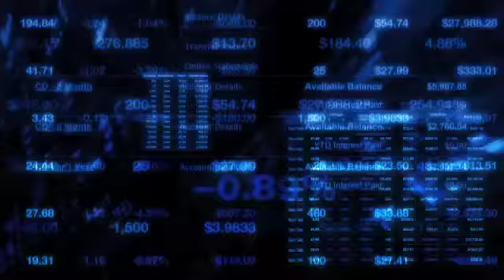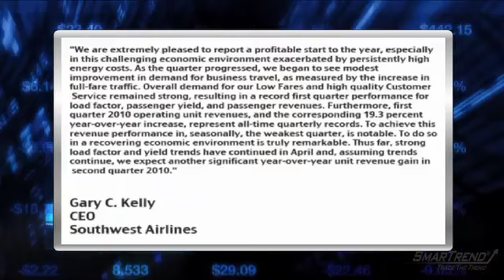Earnings Report: Southwest Airlines Reports Inline Results (NYSE:LUV)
Southwest Airlines (NYSE:LUV) reported Q1 EPS of $0.03, inline with consensus estimates.

Revenues in the quarter rose 11.6% year-over-year to $2.63 billion, inline with consensus estimates.

Gary C. Kelly, CEO, stated: "We are extremely pleased to report a profitable start to the year, especially in this challenging economic environment exacerbated by persistently high energy costs. Overall demand for our Low Fares and high quality Customer Service remained strong, resulting in a record first quarter performance for load factor, passenger yield, and passenger revenues. Furthermore, first quarter 2010 operating unit revenues, and the corresponding 19.3 percent year-over-year increase, represent all-time quarterly records. To achieve this revenue performance in, seasonally, the weakest quarter, is notable. To do so in a recovering economic environment is truly remarkable. Thus far, strong load factor and yield trends have continued in April and, assuming trends continue, we expect another significant year-over-year unit revenue gain in second quarter 2010."